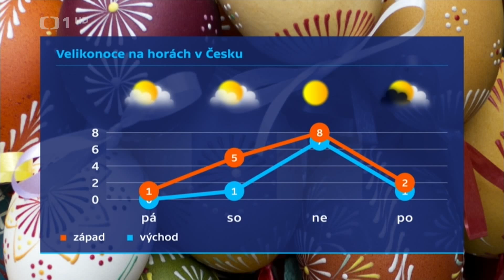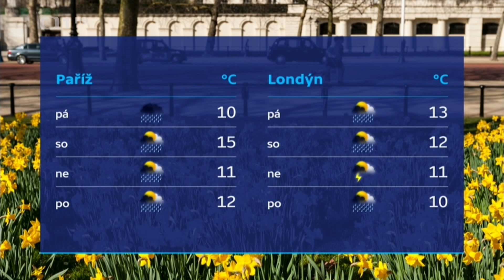Míková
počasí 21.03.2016